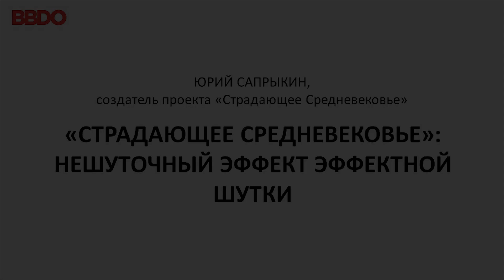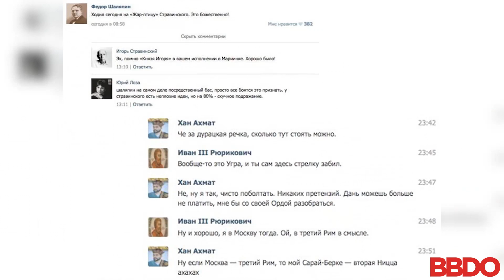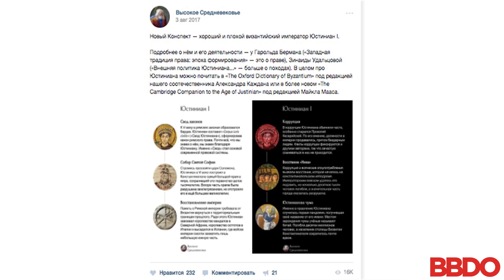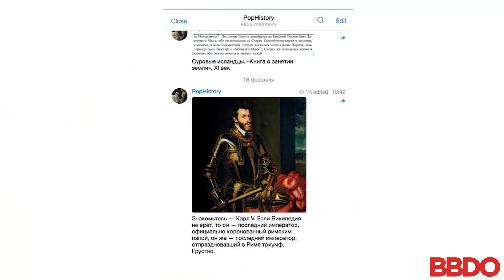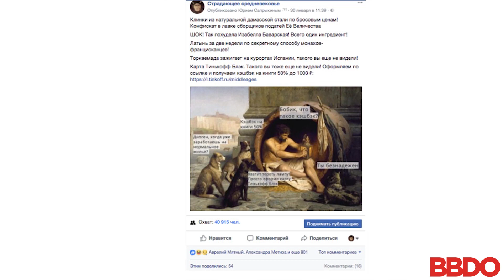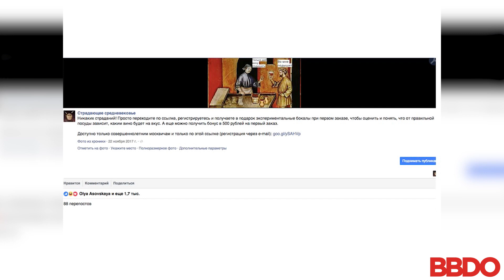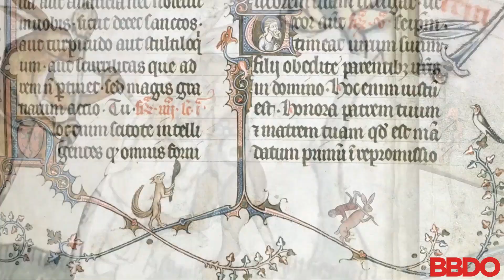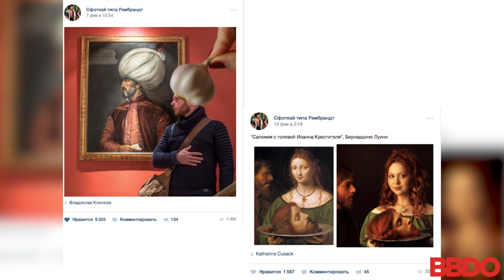Страдающее Средневековье: нешуточный эффект эффектной шутки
Эти сюжеты поднимают настроение. Это юмор, которым хочется делиться. Эти картинки стали легендарными.
Это «Страдающее Средневековье».
Сегодня паблик в VK имеет более 350 000 верных поклонников и привлекает внимание рекламодателей. А начиналась эта история с попытки двух студентов разбавить юмором учебный процесс.
Как получилось, что из сатирической истории «для своих» вырос целый проект, и не просто вырос, а монетизировался? Получится ли у кого-нибудь «повторить подвиг»? Реально ли с помощью юмора заинтересовать аудиторию исторической наукой?
Об этом 20 февраля в Лектории BBDO рассказал Юрий Сапрыкин, один из создателей «Страдающего Средневековья». Модератор — Александр Макаровский, Digital Group Account Director Proximity.